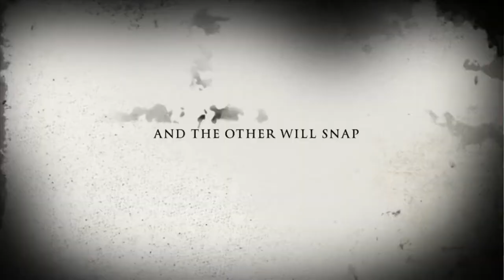[HD] The Wrath of The Sinful Sania Trailer (2019)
Starring: Sajana, Sania ft. Sarah Nam

Sajana as Barry
Sania as Herself
Sarah Nam as Director/Producer/Writer/makeup artist/stunt double/costume designer/set designer/mom

Summary: 2 friends play  truth or dare and the secret of who ate Sania’s  lasagna will change their lives forever...

made with iMovie because it's fun lol